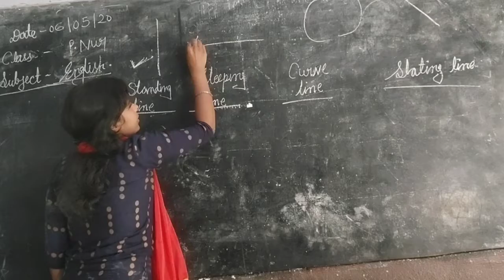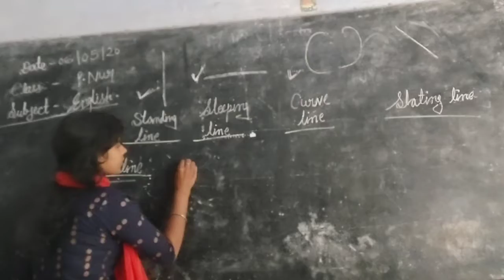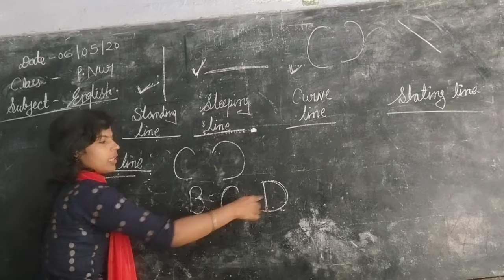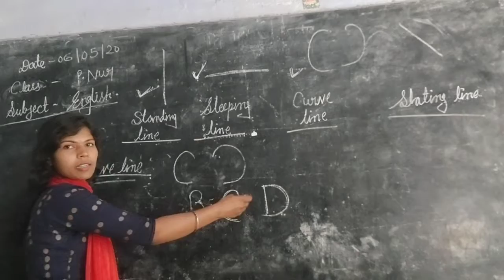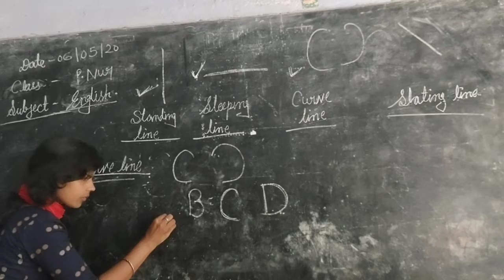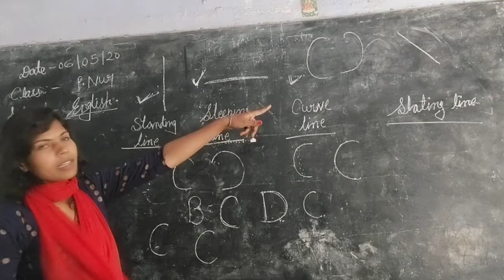PNur Eng Curve lineTopic 3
Class By Miss Sarita